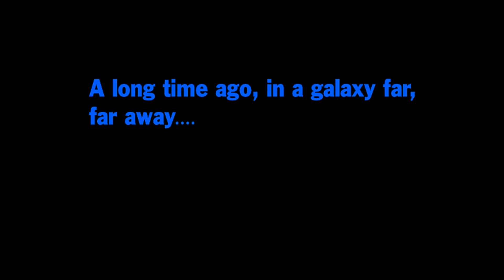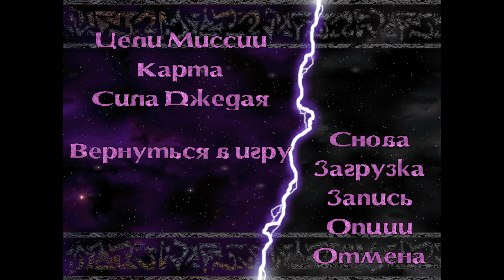Star Wars Jedi Knight: Mysteries of the Sith (Eng\Rus) - 1998 - Level 3: Asteroid Core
Developer: LucasArts
Publisher: LucasArts
Storyline: Mysteries of the Sith is set in the year 10 ABY, six years after the events of Return of the Jedi and five years after Dark Forces II. The story continues from the "Light Side" ending of Dark Forces II, with Kyle Katarn having become a powerful Jedi Master and taking Mara Jade as his apprentice. Like Katarn, Jade is a former member of the Galactic Empire, but joined the New Republic to become a Jedi Knight